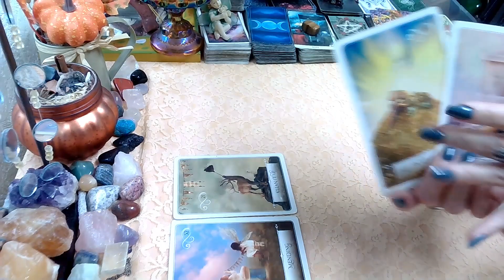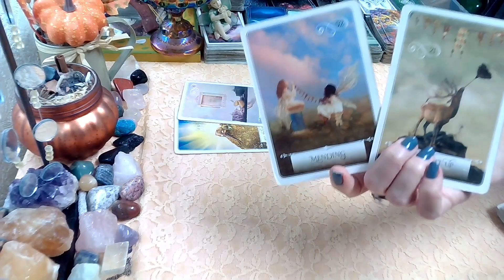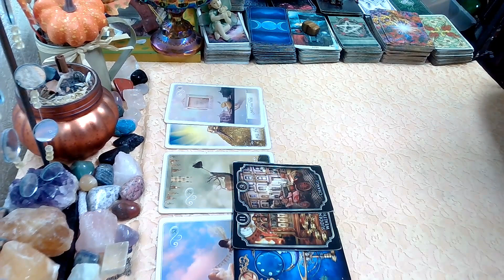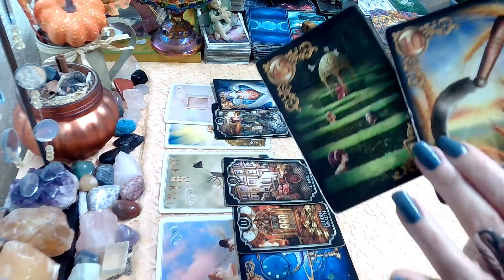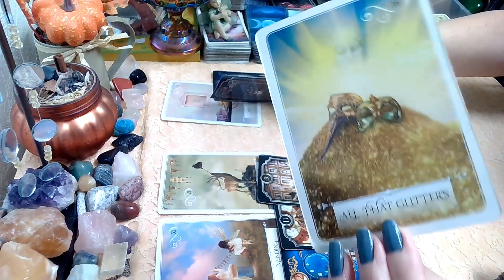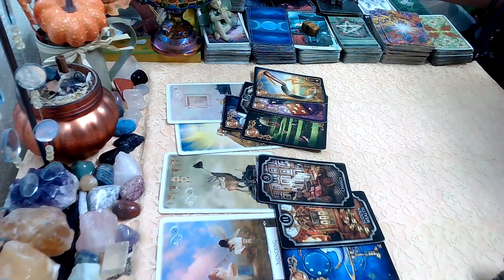December 7, 2023; This Could Fall Apart Again, After The Holidays! All Signs! Daily Tarot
Thursday Daily Tarot Reading December 7, 2023 tarot, allsigns, goodwitch, thursday, goodwitchintuitivetarot, daily, dailyhoroscope, #2023,